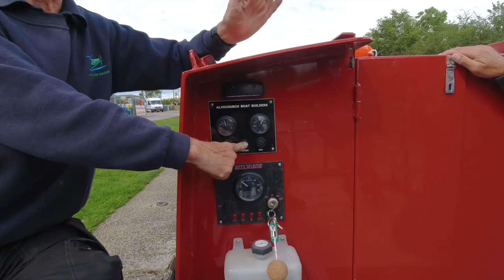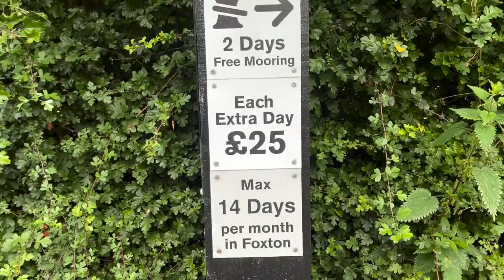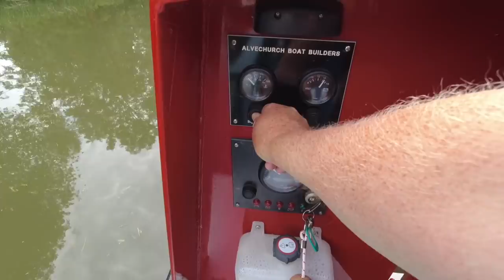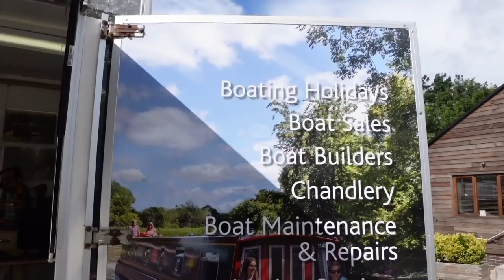From VANLIFE to BOATLIFE - Vlog 80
Swapping Vanlife for Boatlife!
Packing up our things to move into the boat was the first time we've left our van since we sold our house in 2019, so this was never going to be easy. Our weeks holiday was shared with Greg & Lou, so join us as we all get used to life on a boat, with a little help from David, from cruising the cut, and ABC Boat hire, who really both helped us feel at ease with the transition from vanlife to boatlife.

📸 Instagram @JohnandMandyUK - The best way to ask Questions is via Instagram